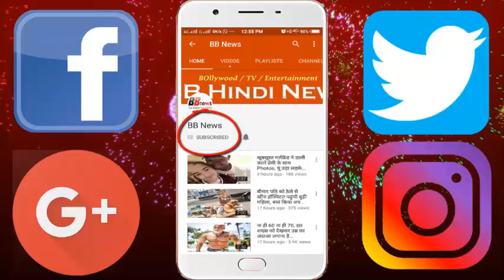70 साल के इस बुड्ढे के आगे दुनिया हुई नतमस्तक, कारनामा जान हिल जाएंगे जवान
70 साल के इस बुड्ढे के आगे दुनिया हुई नतमस्तक, कारनामा जान हिल जाएंगे जवान

गर्मियों में पानी की किल्लत काफी बढ़ जाती है। जैसे-जैसे पारा ऊपर चढ़ता जाता है वैसे-वैसे लोगों की मुश्किलें बढ़ती जाती हैं। ऐसे में मध्य प्रदेश के 70 साल के बूढ़े व्यक्ति ने ऐसा कारनामा कर दिखाया है जिसे जानने के बाद आप हैरान रह जाएंगे। यह बूढ़ा व्यक्ति बीते 3 साल से पानी की समस्या से छुटकारा पाने के लिए कुआं खोदने में लगा है।  यह पूरा मामला मध्य प्रदेश के हदुआ गांव के छतरपुर का है। इस आदमी का नाम सीताराम राजपूत है जिसकी उम्र 70 साल है। इस गांव की आबादी 300 है जहां पर दिन पर दिन पानी की समस्या बढ़ती जा रही थी जिस वजह से इस शख्स ने खुद कुआं खोदने का फैसला लिया।
अकेले कुआं खोदना कोई आसान बात नहीं है। ऐसे में सीताराम राजपूत से जब इस कदम के उठाने के पीछे की वजह पूछी गई तो उन्होंने सभी को चौंका दिया। सीताराम ने कहा 'हैंडपम्प के अलावा गांव में पानी का कोई और जरिया नहीं था। मैंने तीन साल पहले कुएं को खोदने का फैसला लिया।' इसके साथ ही सीताराम ने बताया - 'इस काम में मदद करने के लिए न तो सरकार और न ही गांव के लोग राजी थे। जिस वजह से मैंने खुद यह कदम उठाया। मैंने खुद का पैसा भी लगाया है। इंसान तो इंसान पानी की कमी से जानवरों को भी दिक्कत हो रही है।' वहीं अब सरकार ने सीतारात राजपूत को मदद का भरोसा दिलाया है। यूनियन मिनिस्टर वीरेन्द्र खटिक ने न्यूज एजेंसी से बात करते हुए कहा - 'सीताराम राजपूत की हिम्मत का सम्मान करते हैं। 20 साल के युवक में भी ऐसी इच्छा शक्ति नहीं होगी। दो दिन के अंदर ही इस समस्या का समाधान निकाला जाएगा।'

BB NEWS!!